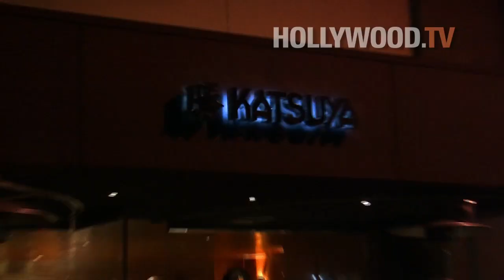Still-Married Maria Shriver Dines at Katsuya- Hollywood.TV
Hollywood.TV is your source for celebrity gossip, news, and videos of your favorite stars!
Almost-divorcee Maria Shriver looked absolutely lovely as she was spotted leaving dinner at chic sushi joint Katsuya in Brentwood. Maria did not say much-- actually, nothing at all! Maybe some things are better left unsaid? Almost a year after filing for divorce from former California Governor and action film star Arnold Schwarzenegger, the pair still haven't put the final nail in the coffin.
Hollywood.TV is the global leader in capturing celebrity breaking news as it happens. Launched in 2008, we capture all the latest news, exclusive celebrity interviews, star videos and hot celebrity gossip from around the world every minute of everyday.
HTV is on the streets 24/7, at all the industry events and invited by the stars to cover their every move in Hollywood, New York and Miami.
Hollywood.TV is currently the third most viewed reporter channel YouTube with almost 400 million views, and our footage is seen worldwide!

D5AB9C45